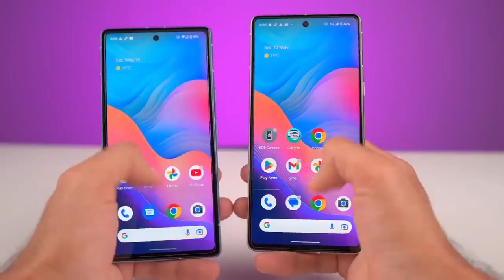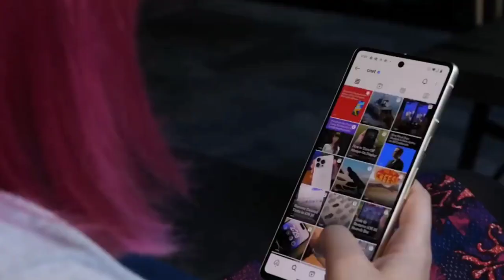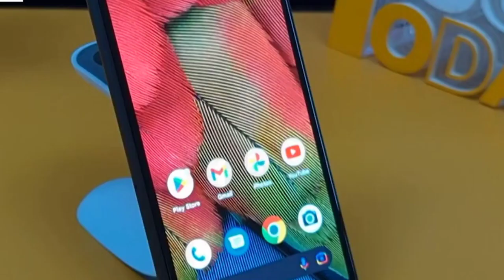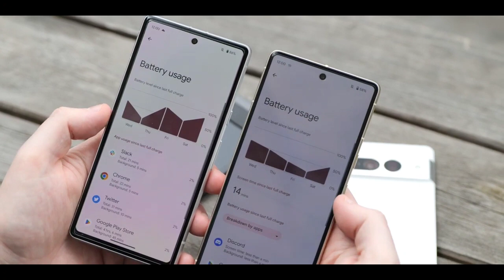Google Pixel 7a vs Google Pixel 7 | Full Comparison | Camera Test | Which is better for you??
Google Pixel 7 5G

The Google Pixel 7a is the latest entry in Google’s smartphone portfolio, providing an even more  budget-friendly alternative to 2022’s Pixel 7 and 7 Pro. In years gone by, Google has previously cut a number of features to hit the A series’ lower price point. The Pixel 7a is different, blurring the lines with the already affordable flagship. When it comes to the Google Pixel 7a vs Pixel 7, which should you buy? That’s what we’re going to decide.

pixel 7a camera
pixel 7a
pixel 7a vs 7
pixel 7a vs 6a
pixel 7a gaming
pixel 7a heating
pixel 7
pixel 7 vs 7a
google pixel
pixel 7a
pixel 7a unboxing
pixel 7a camera
pixel 7a price
pixel 7a vs pixel 6a
pixel 7a hands on
google pixel 7a camera test
pixel 7a vs pixel 7
google pixel 7a full review
pixel 7a 2023
google pixel 7a camera
google pixel 7a vs
google pixel 7 vs 7a
pixel 7a price in india
pixel 7a india
pixel7a
pixel 7 vs pixel 7a
pixel 6a vs pixel 7a
google pixel 7a first look
Google
Made By Google
Google Pixel
Pixel
Pixel phone
Pixel 7a
Pixel 7
smartphone
android
new smartphone
Google Tensor
Google Tensor G2
Pixel A Series
Titan M2 security chip
VPN by Google One
90Hz display
charcoal
sea
snow
Gorilla® Glass Victus™
50 MP wide lens
10-bit HDR
cinematic blur
night sight
extreme battery saver
wireless battery sharing
wireless charging
wide lens
ultra wide lens
ultrawide lens
front camera
camera
new phone
which phone